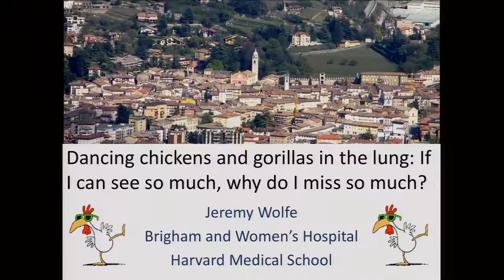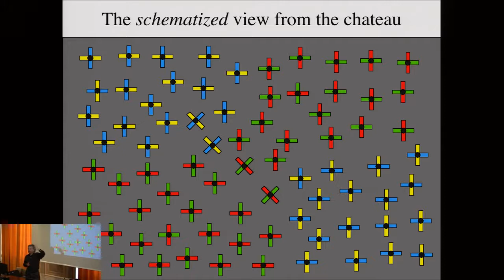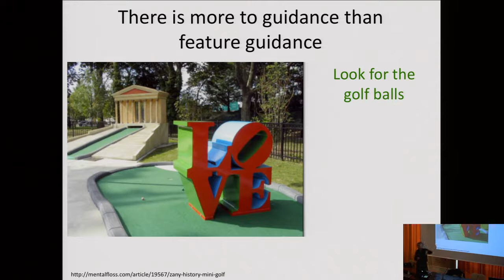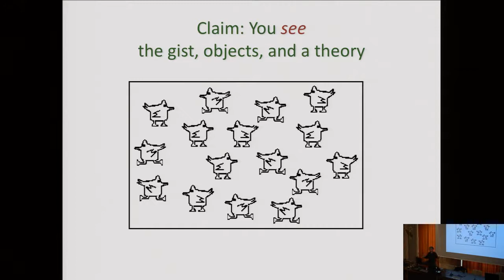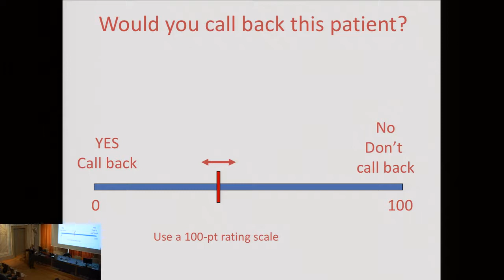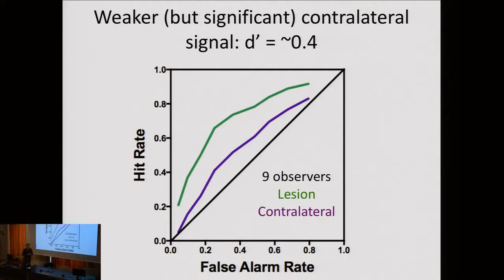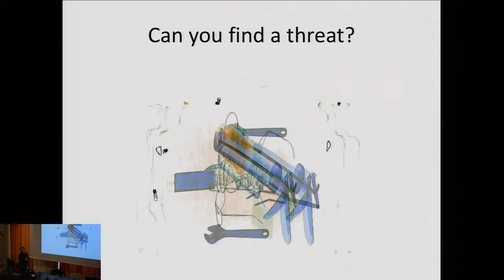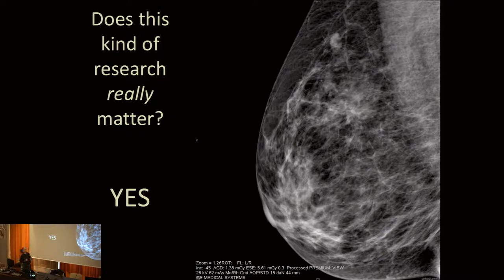Jeremy M Wolfe | Dancing chickens and gorillas in the lung | Friday, February 17, 2017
University of Trento - Center for Mind/Brain Sciences - CIMEC
Doctoral school Cognitive and Brain Sciences
The CIMEC Colloquia series
Dancing chickens and gorillas in the lung: if I can see so much, why do I miss so much?
Friday, February 17, 2017 @ 3:00 p.m.
Aula Magna, Palazzo Istruzione, Corso Bettini 84, Rovereto

Welcome Speaker

Jeremy M. Wolfe
Professor of Opthalmology and Radiology at Harvard Medical School and Brigham & Women's Hospital

After seeing a scene for a fraction of a second, you can have quite a sophisticated understanding of what you are viewing. If you examine that scene for a few seconds, you will recognize it, even several days later. Nevertheless, you may not be aware of very clearly visible items in that scene. If you are a radiologist, for example, you may miss an easily detectable cancer. How can we see so much and, yet, miss so much? How can you fail to ‘see’ what is right in front of your eyes? What can we do in realms like medicine or airport security to help us see what needs to be seen?